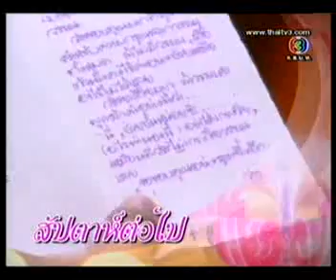รายการราตรีสโมสร ตอนที่ 6